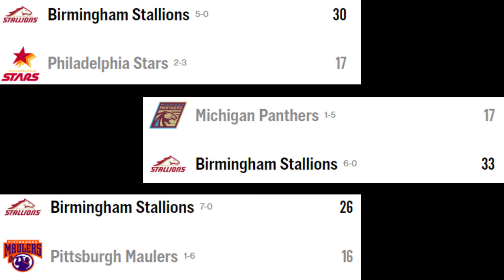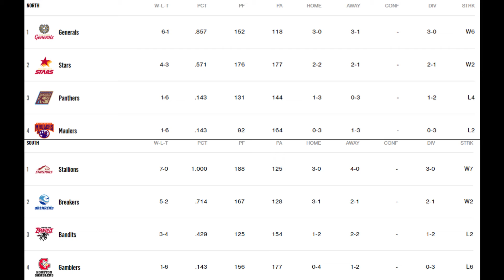The 2022 Birmingham Stallions Are Playoff Bound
The Stallions remained undefeated by beating the Maulers and have now clinched a playoff birth.